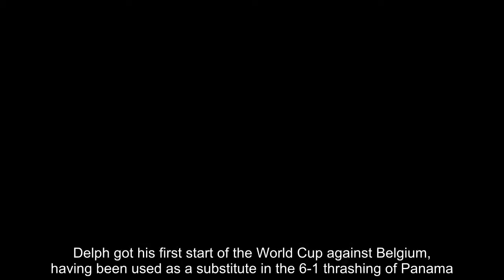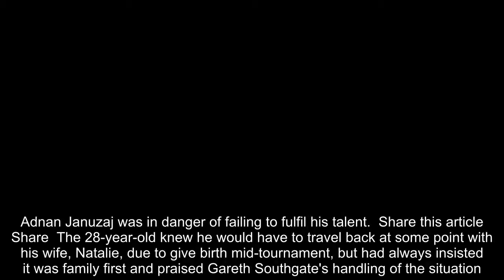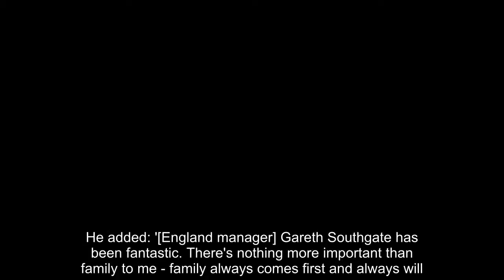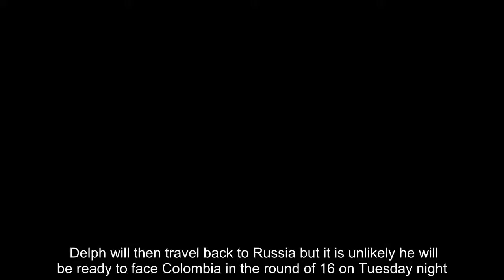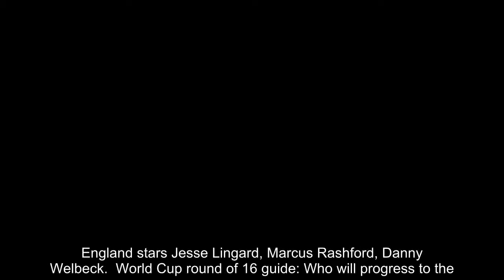Breaking News - England midfielder Fabian Delph flies home for birth of child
Fabian Delph is returning home for the birth of his third child just one day after playing for England in their defeat to Belgium.The midfielder will then head back to Russia to rejoin up with the squad after his wife has given birth.Delph got his first start of the World Cup against Belgium, having been used as a substitute in the 6-1 thrashing of Panama.  RELATED ARTICLES  Previous 1 Next   'He would need a broken bone to miss a training session or a...  England stars Jesse Lingard, Marcus Rashford, Danny Welbeck...  World Cup round of 16 guide: Who will progress to the...  Adnan Januzaj was in danger of failing to fulfil his talent...  Share this article Share  The 28-year-old knew he would have to travel back at some point with his wife, Natalie, due to give birth mid-tournament, but had always insisted it was family first and praised Gareth Southgate's handling of the situation.  'She's tough, she's a Yorkshire lass so she'll deal with it,' Delph said in May.He added: '[England manager] Gareth Southgate has been fantastic. There's nothing more important than family to me - family always comes first and always will.'Delph was given permission to travel home prior to the tournament and with his wife due to give birth on Saturday, he spent Friday travelling back to England.The couple are both 28 years old and met in 2013, before marrying privately in the same year in front of a select few friends and family.They already have two children together, a boy and a girl, and will welcome a third over this weekend. Delph will then travel back to Russia but it is unlikely he will be ready to face Colombia in the round of 16 on Tuesday night. Should England win that clash they would be back in action again the following Saturday for a quarter-final with Sweden or Switzerland.  RELATED ARTICLES  Previous 1 Next   'He would need a broken bone to miss a training session or a...  England stars Jesse Lingard, Marcus Rashford, Danny Welbeck...  World Cup round of 16 guide: Who will progress to the...  Adnan Januzaj was in danger of failing to fulfil his talent...  Share this article Share